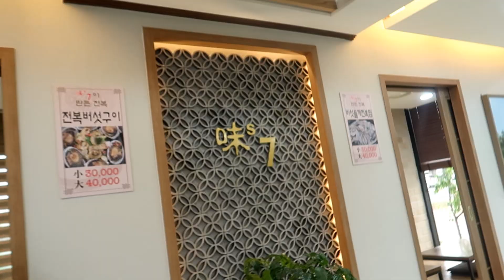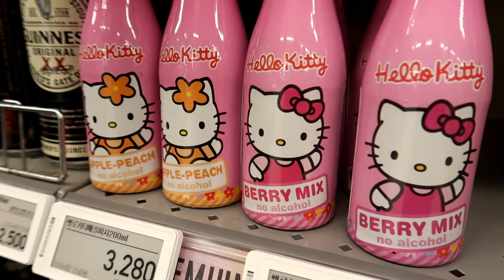생후10개월 생글이의 첫 비행기 : ) 어디로 떠났을까요? (신화월드)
♡2살차이 자매 방생이들의 일상♡